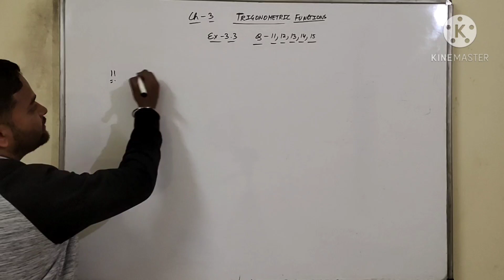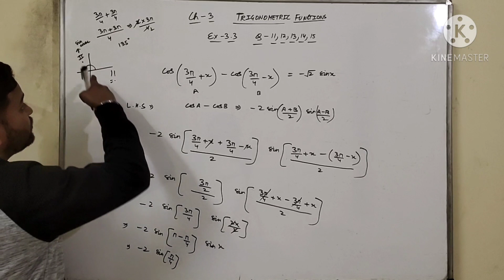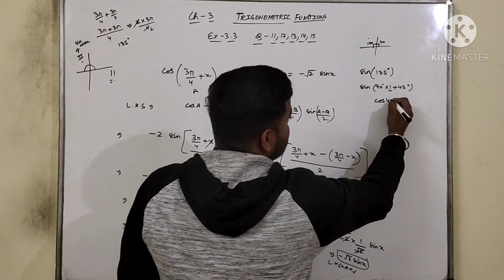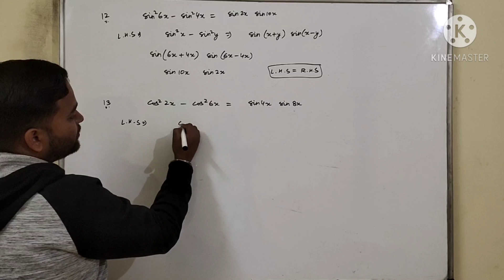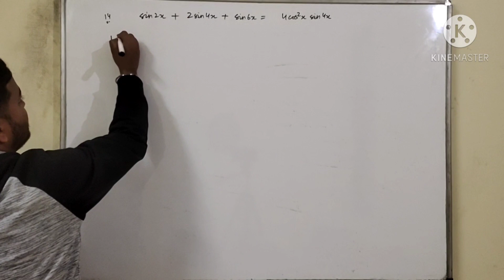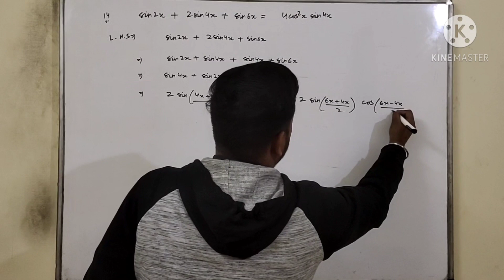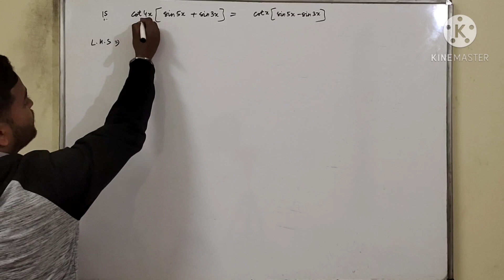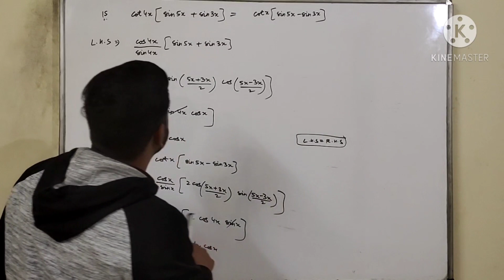Class-11th|Cbse|Maths|Chapter-3|Trigonometric Functions|Exercise-3.3|Question-11,12,13,14,15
Hello students this is video on Class-11th Maths,Chapter-3, Trigonometric Functions, Exercise-3.3,Question-11,12,13,14,15.

For any more suggestions on whatsapp-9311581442.